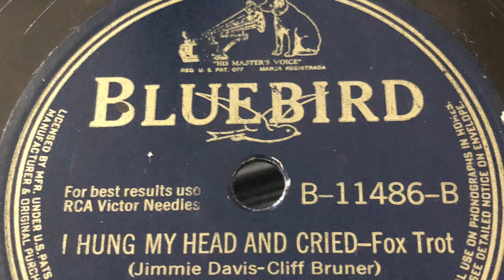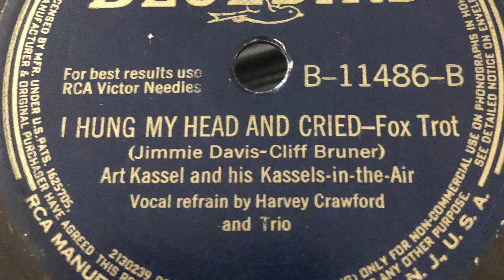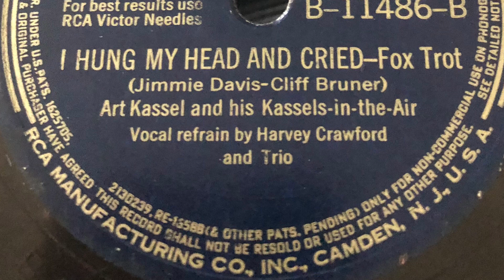I Hung My Head And Cried - Art Kassel And His Kassels-In-The-Air 1942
1942 - Bluebird B-11486-B 78 rpm
Time: 3:01
Song Title: “I Hung My Head And Cried” 1942
Vocal-Harvey Crawford and Trio .
Composer: Jimmie Davis-Cliff Bruner
Fox Trot .